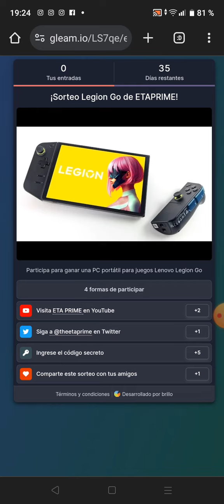¡SORTEAZO PC GAMING PORTATIL LENOVO! 💻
¡SORTEO INTERNACIONAL! 🌎

• PREMIO🏆: PC GAMING PORTATIL LENOVO! 💻

- Mi Twitter🐦